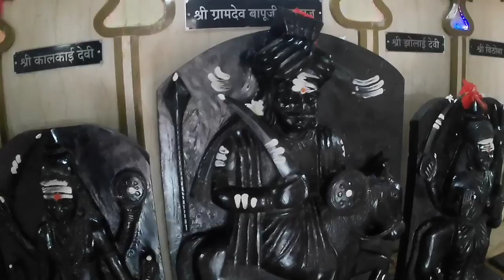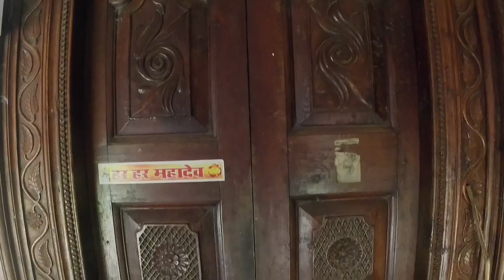प्राचीन शिवमंदिर | नांदवी-गोरेगाव | Historical Place In Mangaon | Vlog By Duplicate Engineers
प्राचीन शिवमंदिर | नांदवी-गोरेगाव | गावातील जुनी घरं | Historical Place In Mangaon | Vlog By Duplicate Engineers

व्हिडीओ आवडल्यास आपल्या मित्रांसोबत नक्कीच share करा...

Please plug-in headphones for better experience

माहिती साभार:
अपरिचित माणगाव (लेखक-श्री.रामजी कदम)

Medical first aid kit - Vakratund Clinical Lab ( Owner - Mr. Chetan Sakhale )